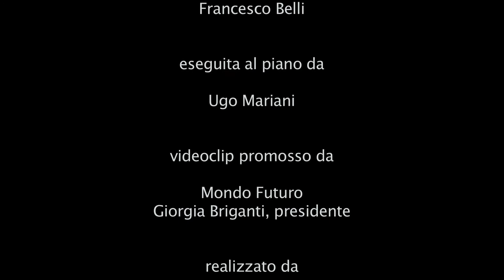Notturno per Lisa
NOTTURNO PER LISA è un video promosso dall'Associazione Mondo Futuro e realizzato dal Laboratorio AMEMORIAD’UOMO.
Creazione musicale originale del M° Francesco Belli
Al pianoforte il M° Ugo Mariani.
Perché questo video...
La mattina del 28 agosto 2020, a Carpineto Romano, la sedicenne Lisa Briganti, a seguito di una sindrome rarissima che la colpì in pochi minuti, non si risvegliò e volò via da questo mondo lasciando attoniti i suoi cari, tutta la città ed anche tanti sconosciuti che provarono grande compassione.
Il Laboratorio AMEMORIAD’UOMO, che ha come sua “mission” raccogliere, selezionare, tramandare e diffondere immagini della memoria collettiva delle terre laziali, con attenzione anche a coloro che hanno dovuto emigrare o immigrare in tali terre, nonché di coloro che purtroppo, nel frattempo, ci hanno lasciati.
Lo staff di AMEMORIAD’UOMO, toccato dal dolore improvviso che ha colpito gli amici della famiglia Briganti, la Compagnia dei Lepini, e la città che aveva già accolto nel 2018 il nostro lavoro, ha aderito alla proposta di realizzare un video per ricordare e tenere vivo il ricordo e l’impegno culturale e civile di Lisa, adattando la creazione musicale che Francesco Belli, un grande artista di queste terre, ha generosamente dedicato al ricordo della giovane vita prematuramente spezzata.
Il video ha un formato inedito per il nostro Archivio, ma pienamente giustificato dall’eccezionalità della circostanza.
TUTTO È TRANSITORIO ma le immagini e i filmati, oggi sempre più facilmente fruibili, restano a ricordare chi è passato: questo è ciò che cerchiamo di fare.